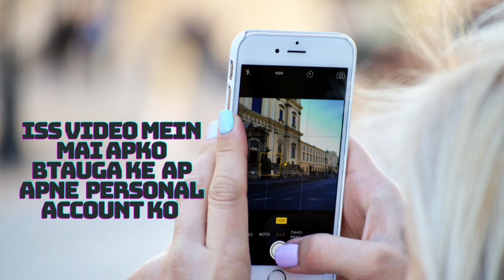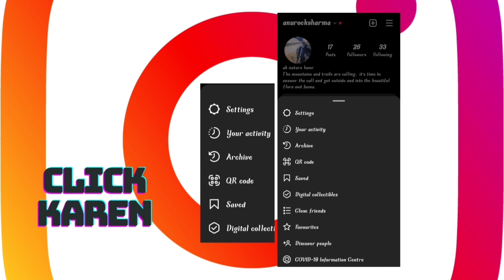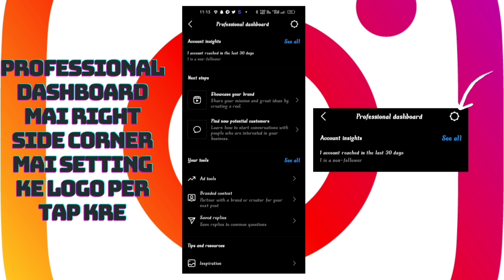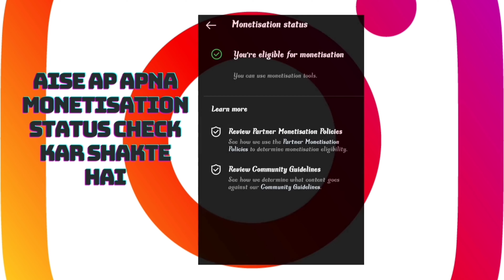How to switch Instagram personal account into Creator?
Learn how to easily switch your Instagram personal account to a Creator account in this step-by-step guide and discover the benefits of a Creator account including advanced insights, better messaging options, and more